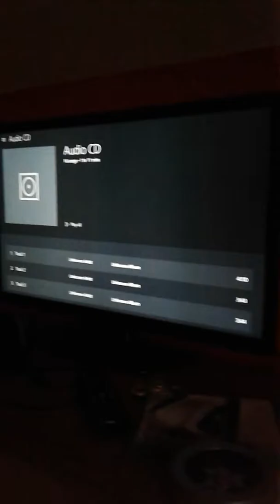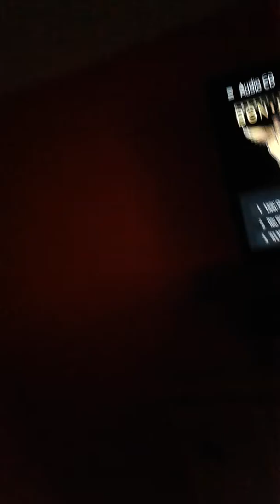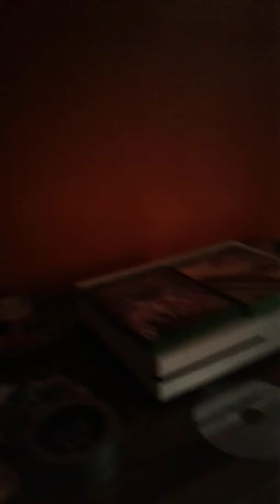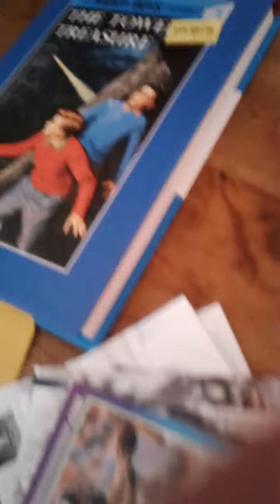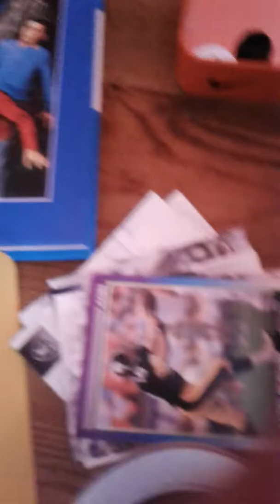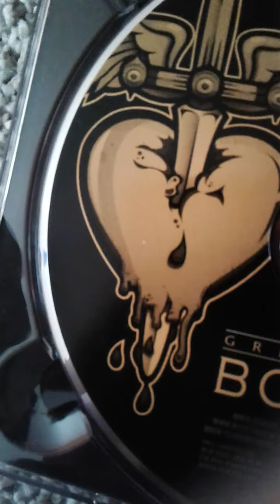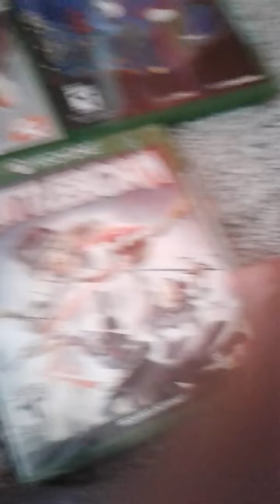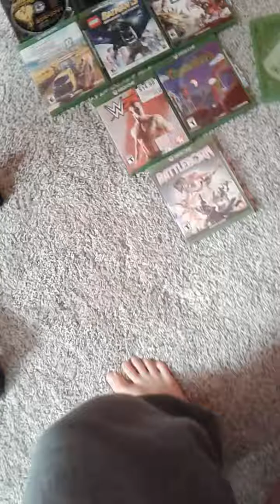Im back with 10 things bout your xbox one